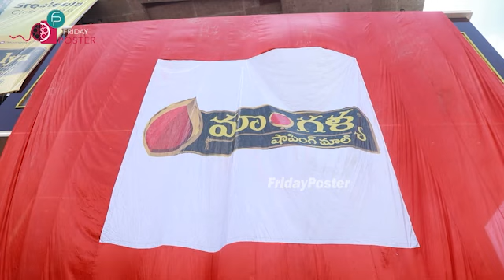Manikonda Maangalya Shopping Mall Grand Launched By Sreeleela | Actress Sreeleela | Friday Poster